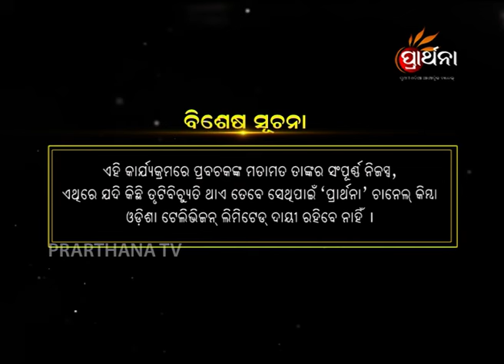Sadhu Bani Ep 86